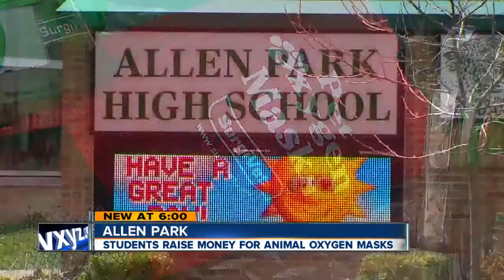Students save money for animal oxygen masks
Students in Allen Park have saved up money for oxygen masks that firefighters can use to save animals.